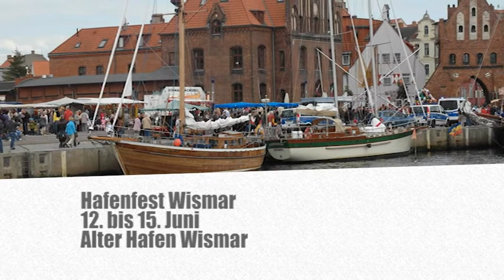Kulturtips 6.-15. Juni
Kulturelle Highlights aus dem ganzen Land in unseren Kulturtips.